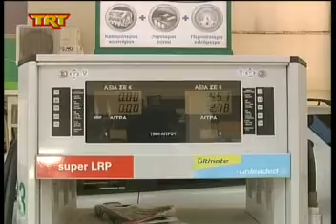Έπεσε η τιμή της αμόλυβδης